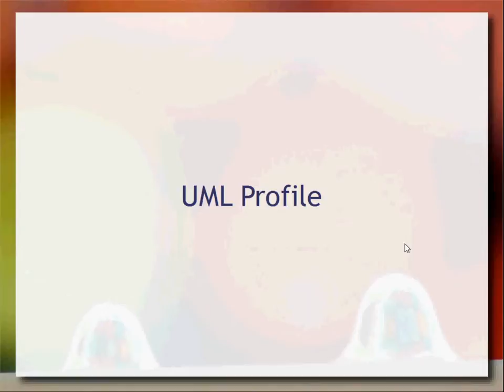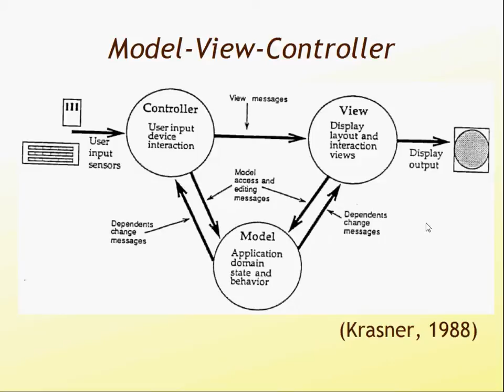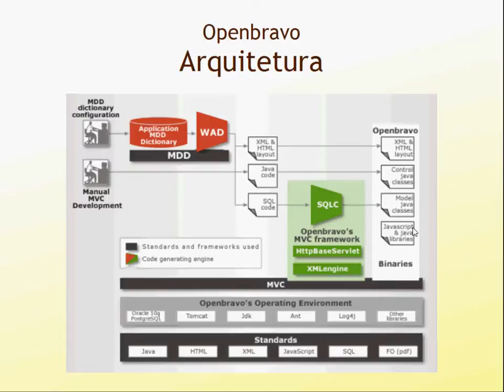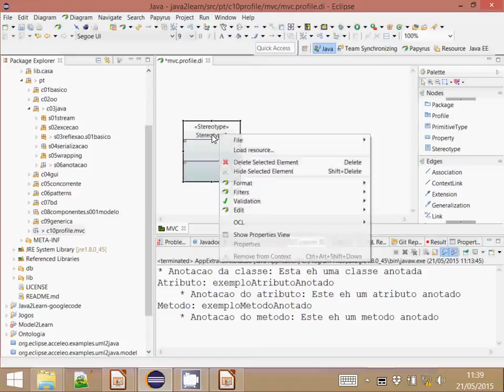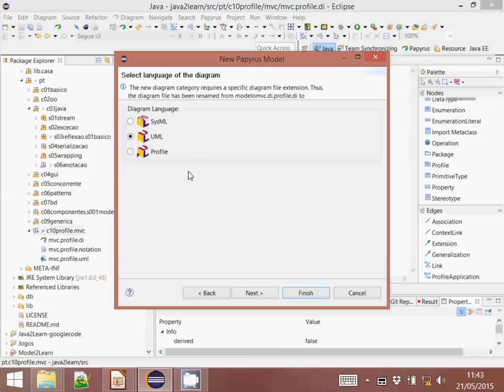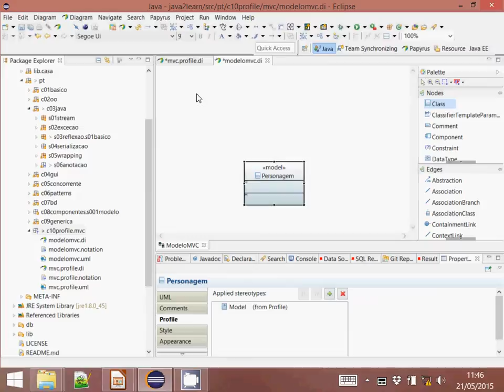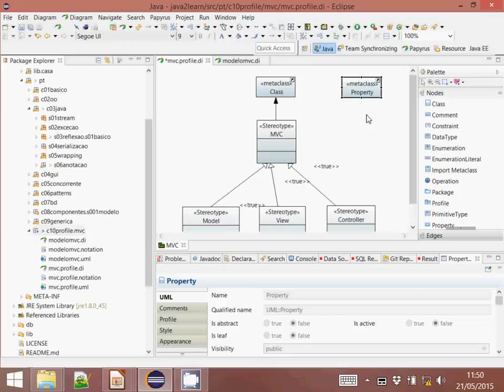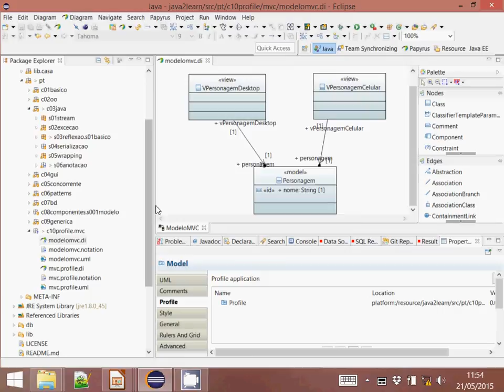UML: profile, estereótipos e metamodelo - Aula 21 - Programação Orientada a Objetos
Enriquecimento de modelos UML através de estereótipos, o papel dos profiles e sua relação com metamodelos. Exemplo prático da construção de um profile para o estilo arquitetural MVC (Model-View-Controller).